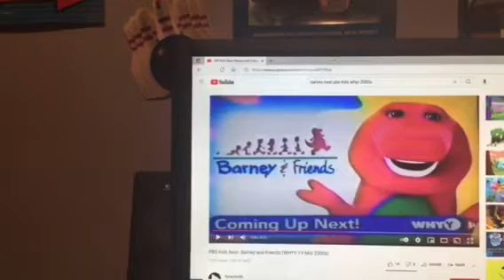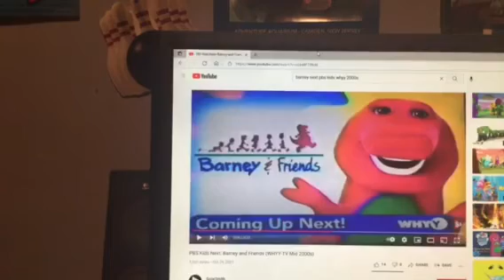Barney & Friends PBS